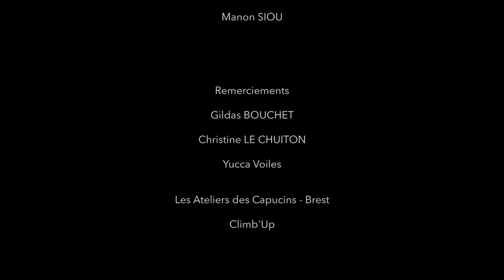Un moment Privilégié